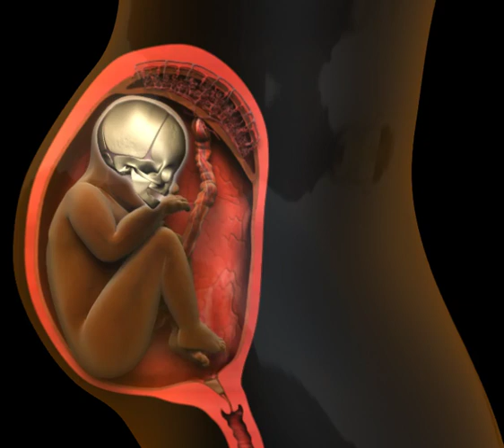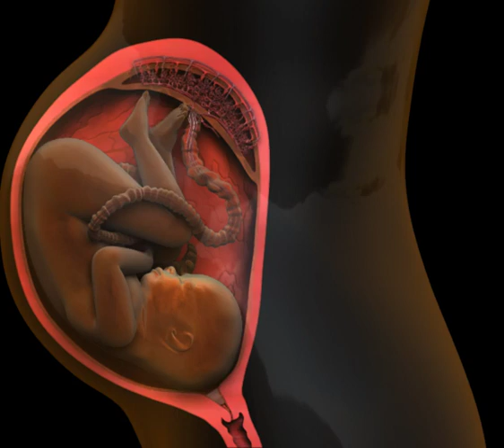Fetus in Third Trimester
An animation depicting the development progress of a fetus by the end of the third trimester. Special details include hair growth, eye development, bodily movement and brain growth.

Produced by Animated Biomedical:

A high quality 3d animation and eLearning production company dedicated to science and medicine.

Please be respectful to all in any comments, thank you!